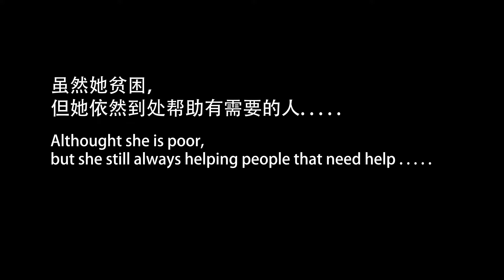微影进阶期末【Give and Get】 Trailer